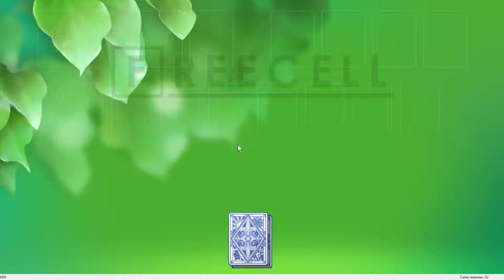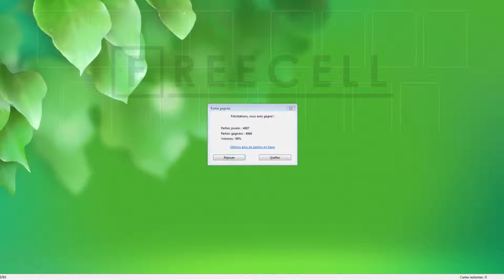Solution to freecell game #6783 in HD